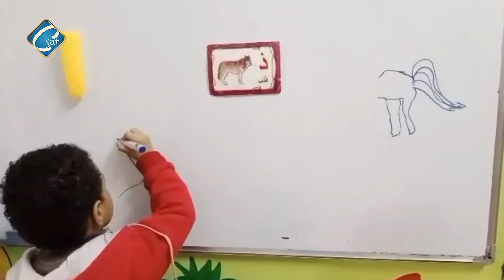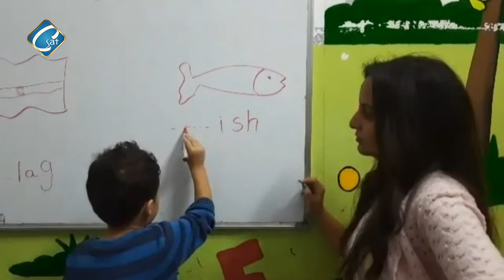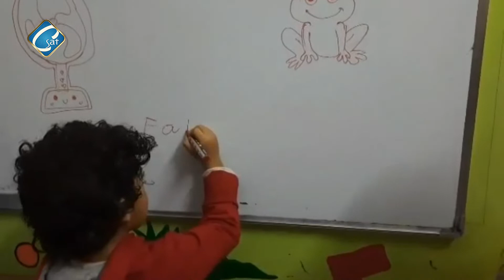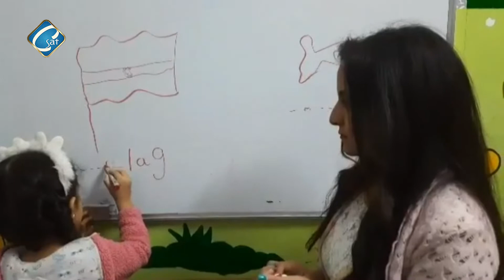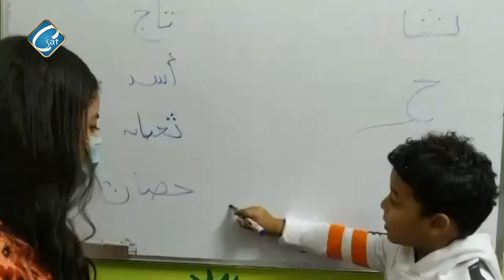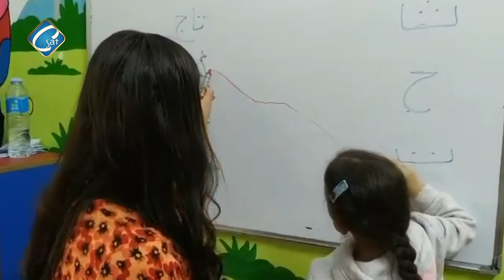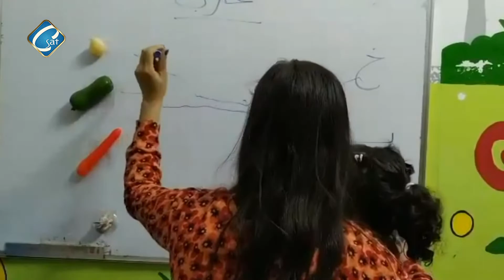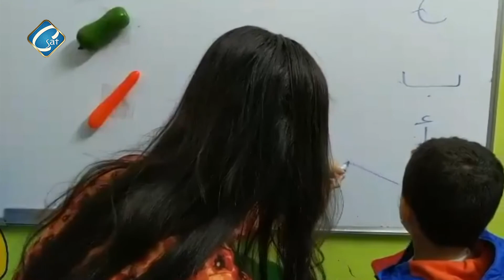توي اند جوي حلقة 116 12ديسمبر 2022